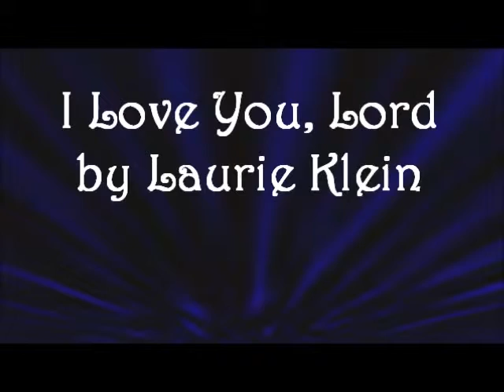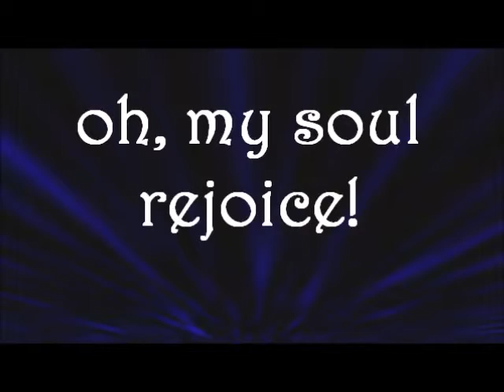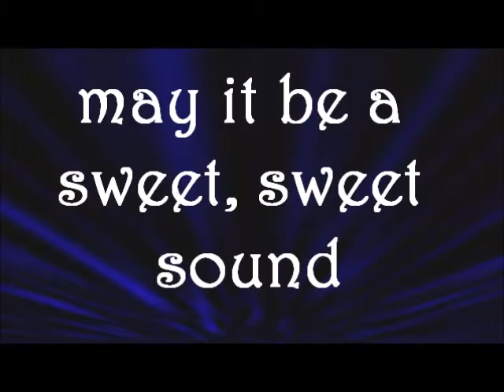I Love You, Lord Laurie Klein